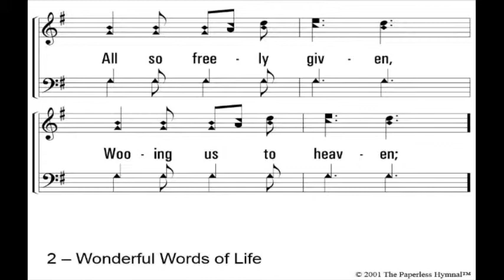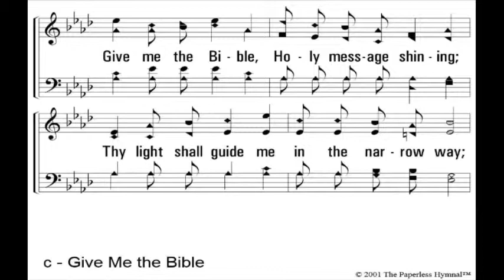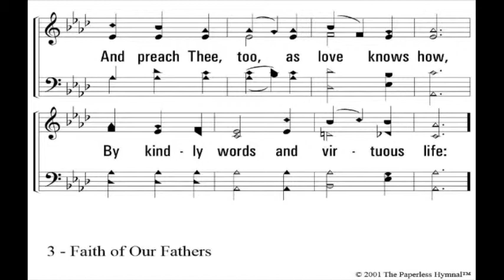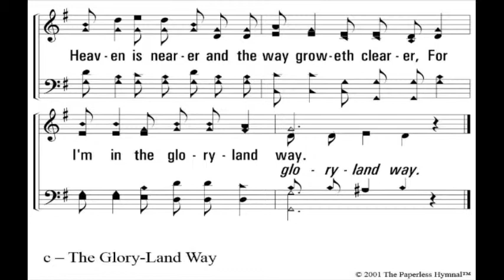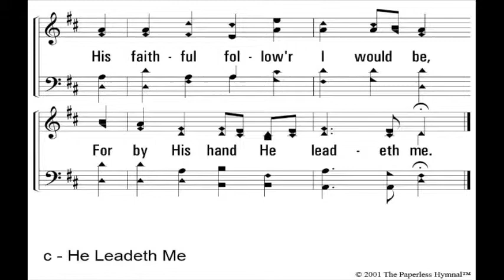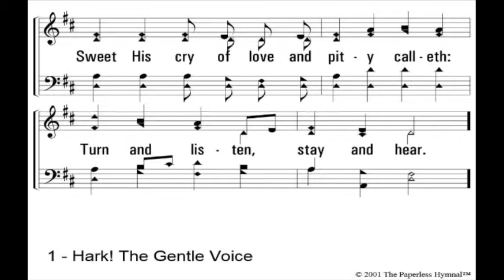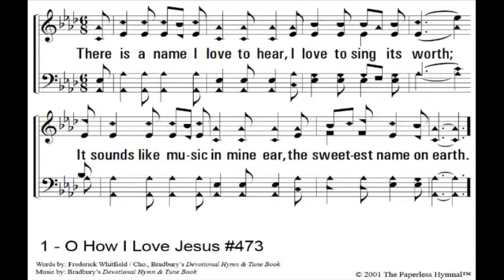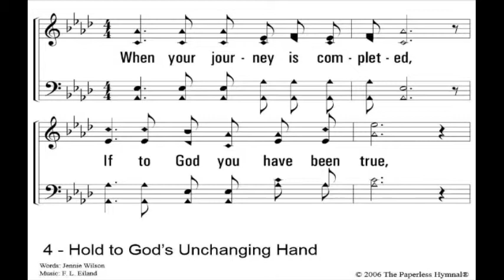Monthly Singing Worship 12/21/2014